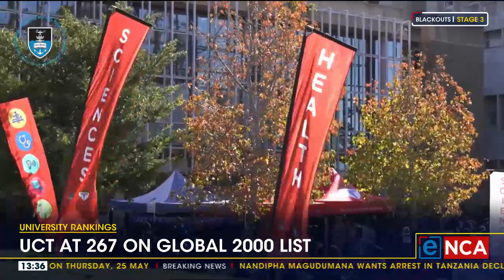University Rankings | University of Cape Town tops in Africa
The University of Cape Town is still the best in Africa. Well, that's according to the Center for World University Rankings. UCT Deputy Vice-Chancellor Professor Sue Harrison spoke to eNCA.